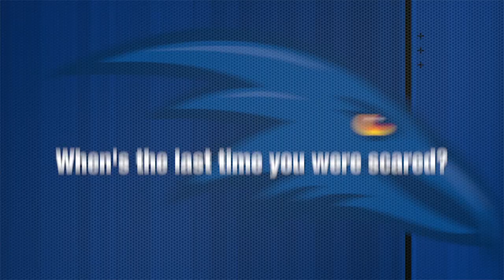Know Your Crow - James Battersby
Check out what rookie James Battersby has to say about being drafted to the Crows.